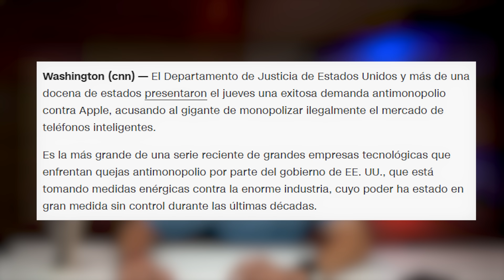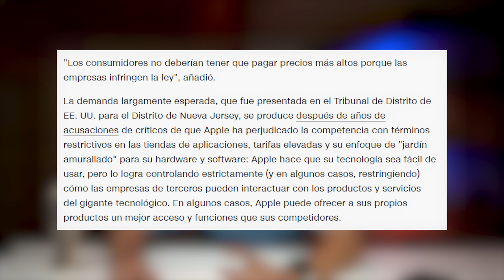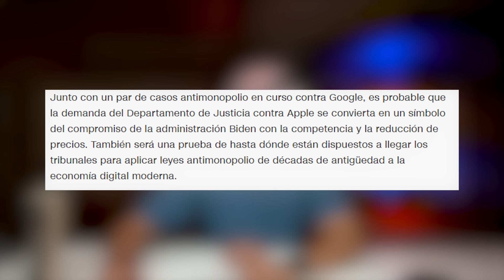Gobierno de USA demanda a Apple | ¿En que nos beneficia a los técnicos?